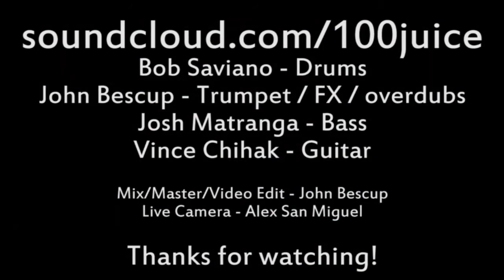"Right On" 100% Juice covers Soulive & Boogaloo Joe Jones w/ a splash of James Brown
Click "Show More" for the full info.  Taped on 6/28/15 in JB's home studio aka living room, here's our band 100% Juice with a rendition of the tune "Right On" released in 1970 by Boogaloo Joe Jones.  Our version is more similiar to the Soulive version which adds the bridge section from James Brown's tune "Super Bad".  I don't explicitly play the horn line but the notes are there.

100% Juice is:
Bob Saviano on drums
John Bescup on trumpet w/ effects
Josh Matranga on bass
Vince Chihak on guitar

camera work by Alex San Miguel
recording/mix/master/video editing by John
Tascam multitrack recording